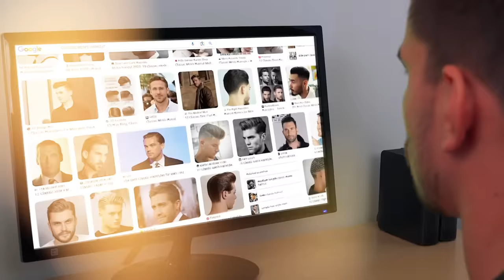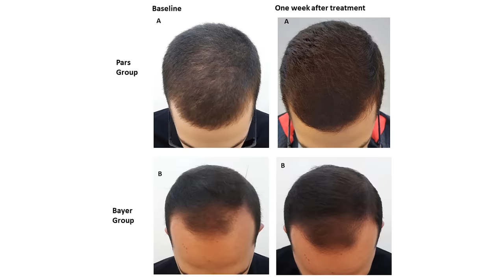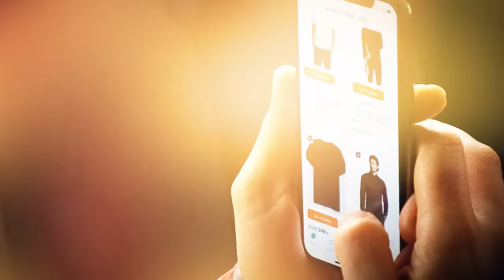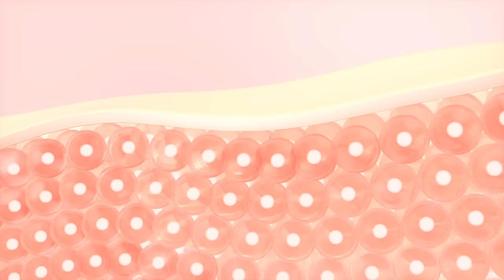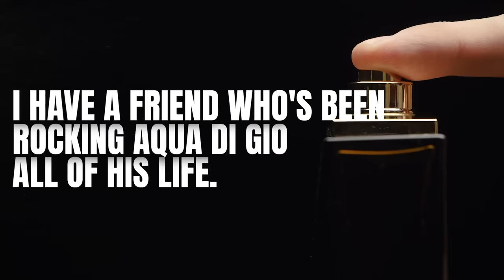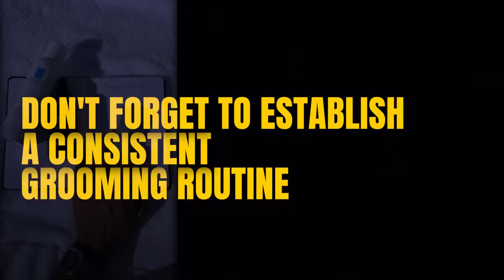small things that can change your appearance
In this video, we take a look at some small things you can change in your life that will make you more attractive.